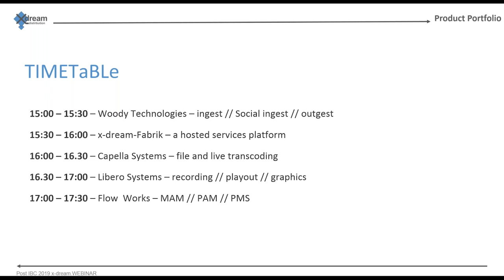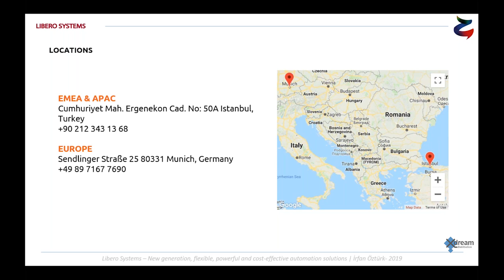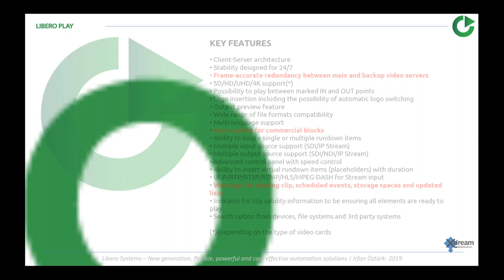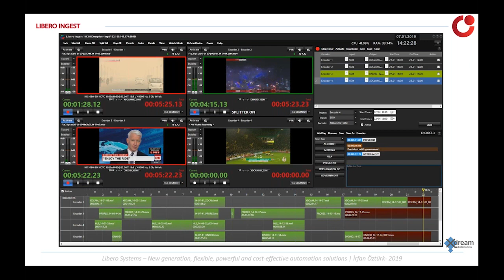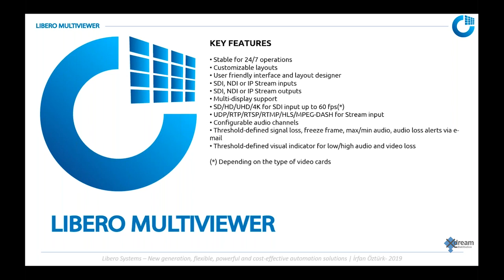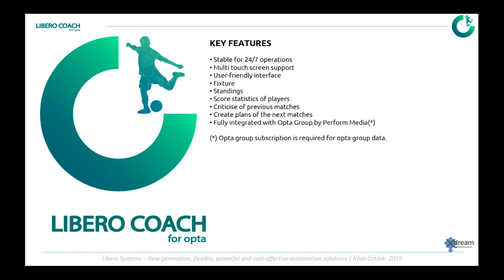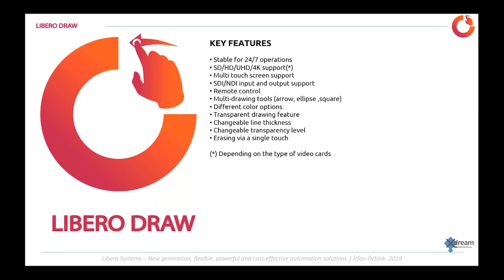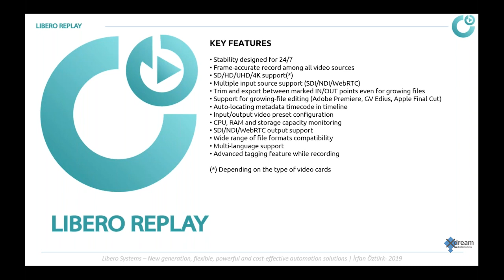Post IBC 2019 webinar ― Libero Systems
Watch this post-IBC 2019 webinar to learn more about Libero Systems products:
Libero Play
Libero Ingest
Libero Multiviewer
Libero Hybrid
Libro Coach
and others